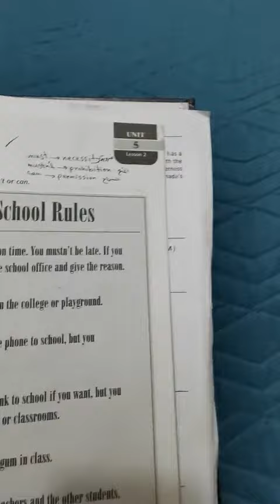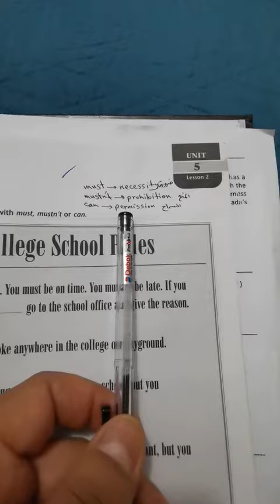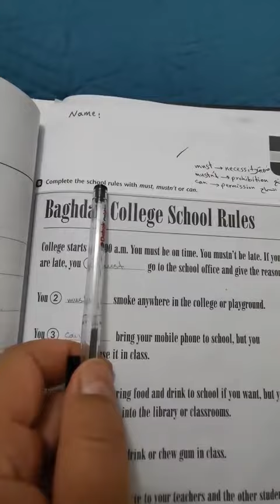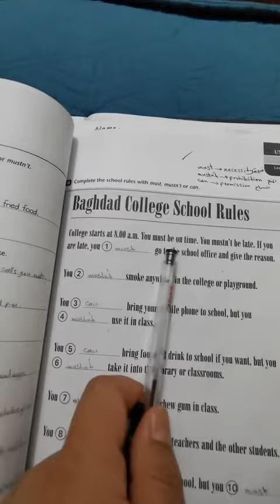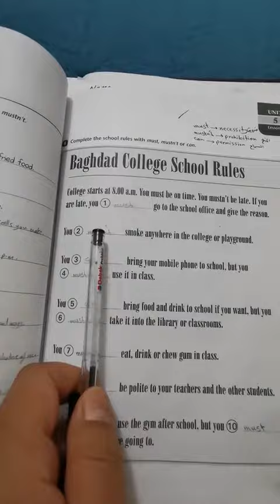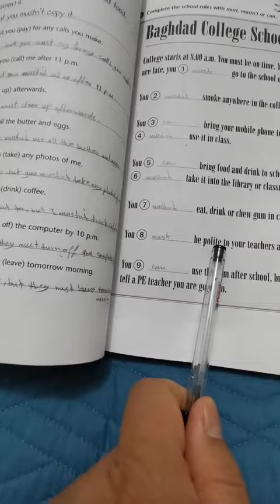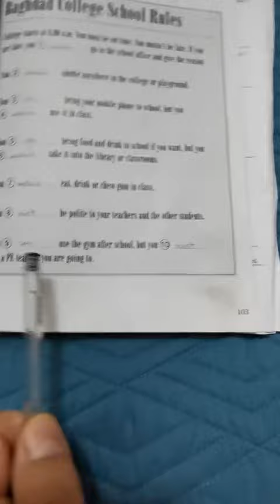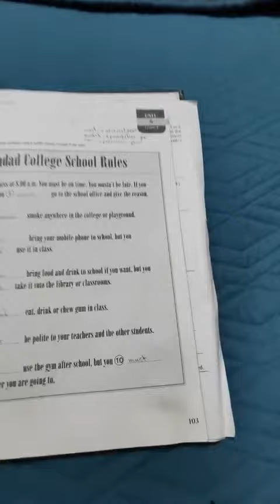انكليزي خامس اعدادي تمرين ص١٠٣ unit 5 lesson 2